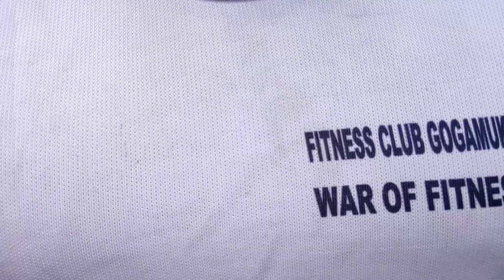Happy Independence day||Gogamukh Fitness club||Bike rides||Dimow||Assam||Northeast India